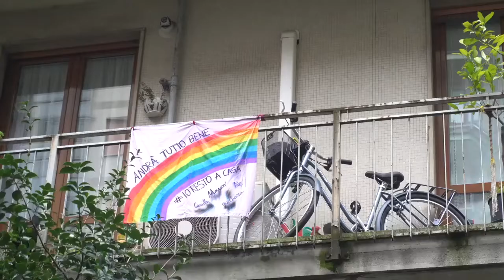Bloomberg LP, Rebooting the Italian economy: a virtual dialogue with Roberto Gualtieri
Intervista del ministro dell'Economia e delle Finanze, Roberto Gualtieri, a Bloomber LP.
Rebooting the Italian economy: a virtual dialogue with Roberto Gualtieri, Italy’s Minister of Economy and Finance.